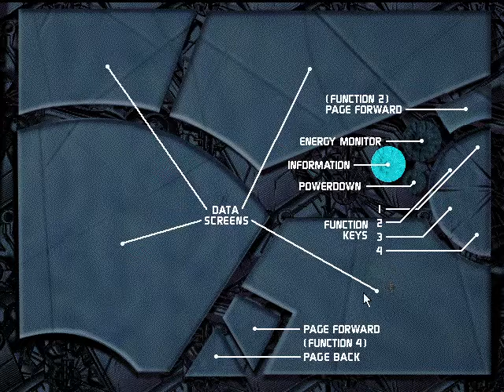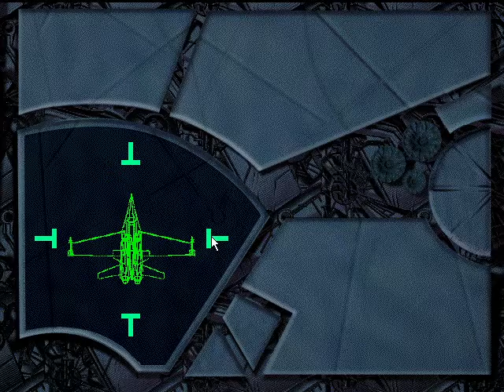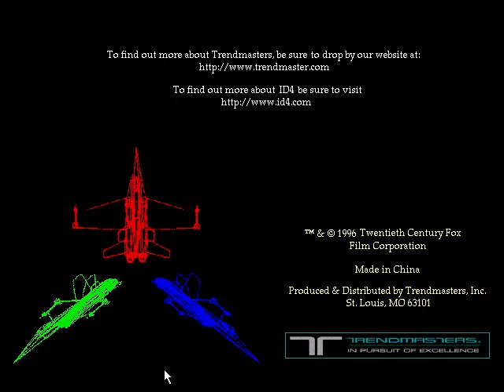Independence Day ID4 - Mission Disk 9 ★ FA-18 Fighter Jet ★ Playthrough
OS: Windows 98 on PCem
Source: original floppy disk